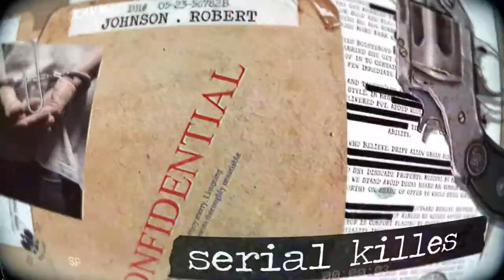Murder Monday: The Murder of Jason Sweeney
Jason Keel Sweeney was a construction worker from Fishtown, Philadelphia, Pennsylvania, who at the age of 16 was murdered by four teenagers for his paycheck on May 30, 2003. The perpetrators included a girl he was dating and his best friend since childhood.